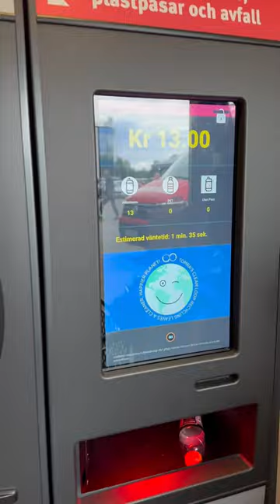Selling Bottles in Sweden😉